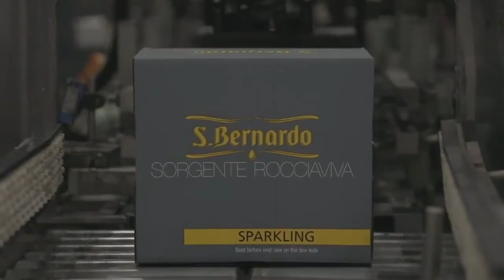highlights Villafranchese vs Limena 2-2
tutte le partite integrali le trovate su
sezione BoxVideo